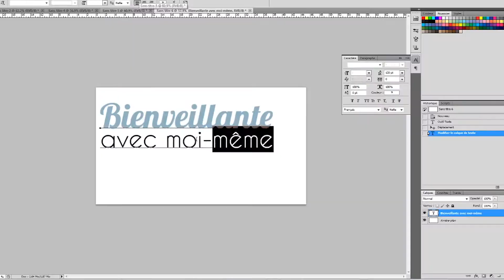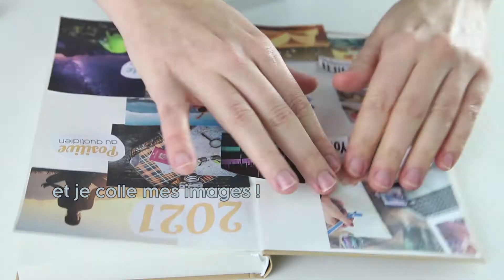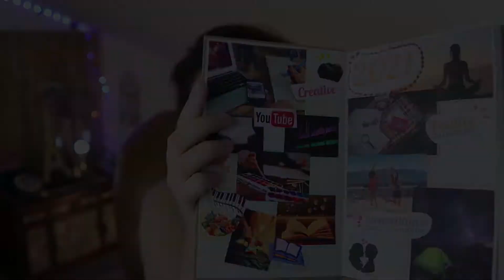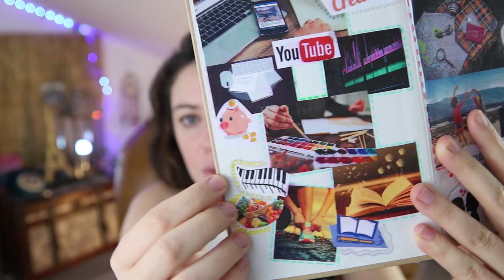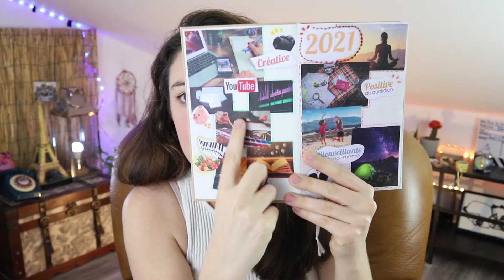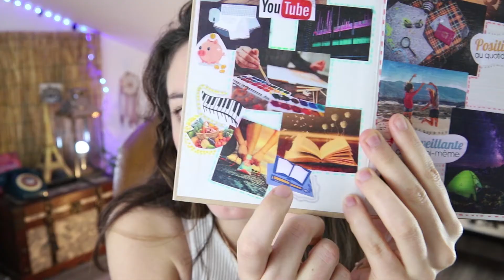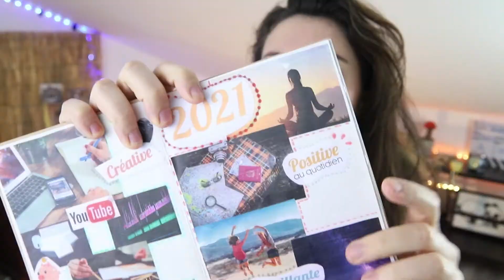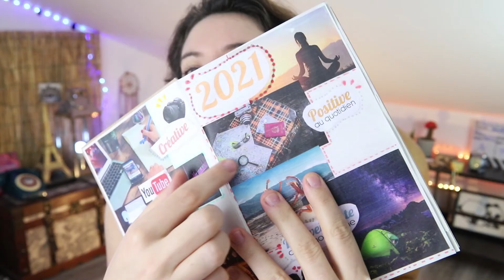MON VISION BOARD 2021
Et si on parlait de 2021 !
Dans cette vidéo , je réalise mon vision board et je vous parle de mes objectifs pour cette nouvelle année.
Et vous, quelles sont vos projets ?
Dites moi ça en commentaire.